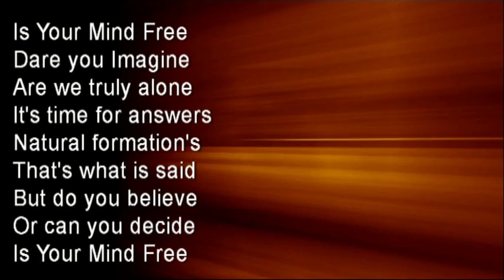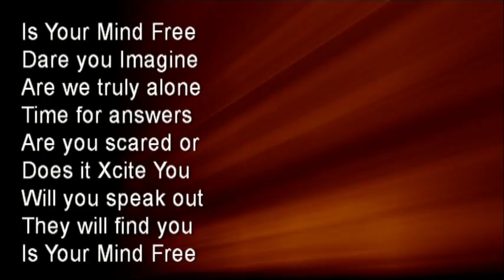Secret Bunker Entrance On Mars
Discovered by ZVORXES 14th February 2012
Make up your own mind - The truth could be down there!

Massive entrance to possible underground bunkers on Mars.
See the original unblemished picture in NASA Archives
Hale Crater - MARS